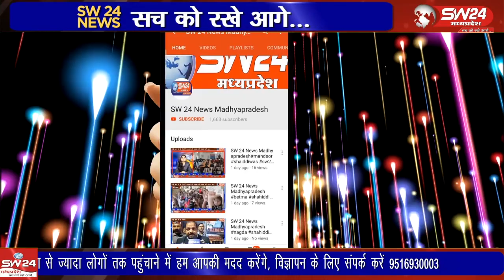बहुजन समाज पार्टी के तात्वाधान में भगवानपुरा विधानसभा क्षेत्र के ग्राम तलकपुरा में मुख्य अतिथि की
बहुजन समाज पार्टी के तात्वाधान में भगवानपुरा विधानसभा क्षेत्र के ग्राम तलकपुरा में मुख्य अतिथि दिलीप सुर्यवंशी की उपस्थिति में बैठक हुइ